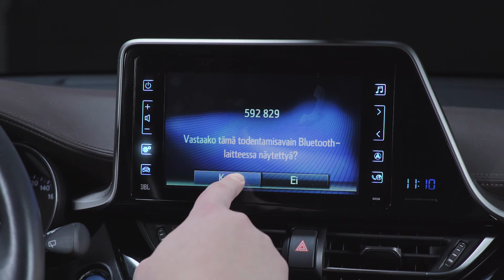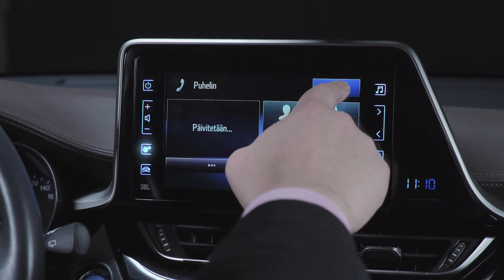Näin teet Bluetooth-pariliitoksen puhelimesi ja Toyota Touch® with Go 2:n välillä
Oheinen video opastaa, kuinka teet Bluetooth-pariliitoksen matkapuhelimesi ja Touch with Go 2 -järjestelmän välille. Pariliitoksen ansiosta käytössäsi ovat datayhteydet, puhelin- ja musiikkipalvelut. Esimerkiksi Hands freen ansiosta vastaat puheluihin kätevästi ja turvallisesti koskematta puhelimeen.